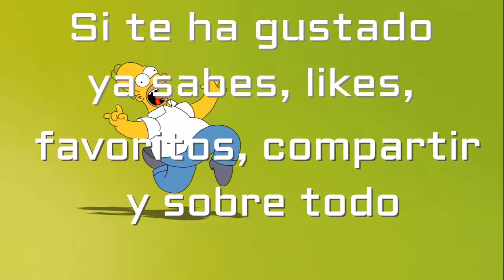Pareja discutiento, hombre grabándolo en modo selfie y lo terminan pillando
Una pareja estaba discutiendo fuertemente en la calle cuando un hombre que lo estaba presenciando decidió empezar a grabar la escena en modo selfie, hasta que la mujer se dio cuenta y le dio un muletazo por la espalda. Eso sí, parece que no le dolió mucho y el hombre ni se inmuta y aguanta el tipo como si nada